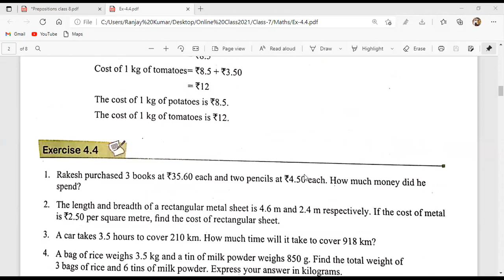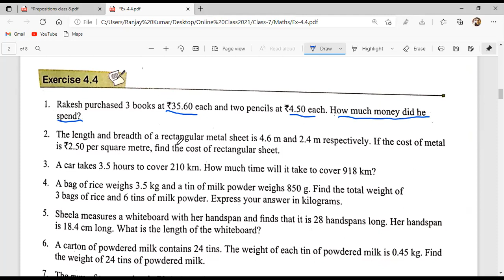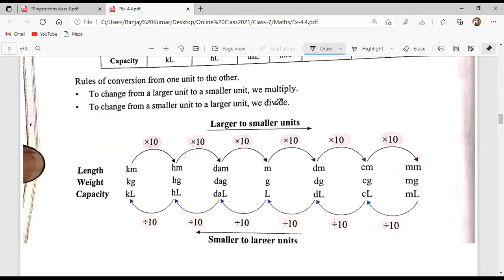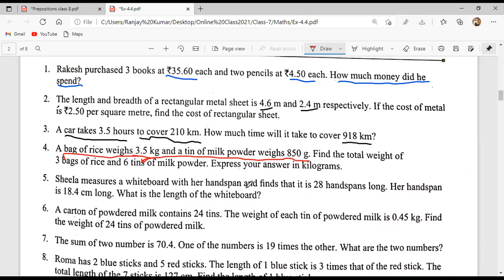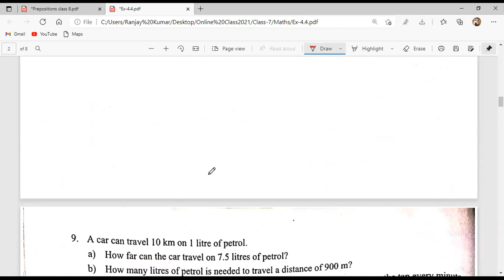The Little Girl Class 9